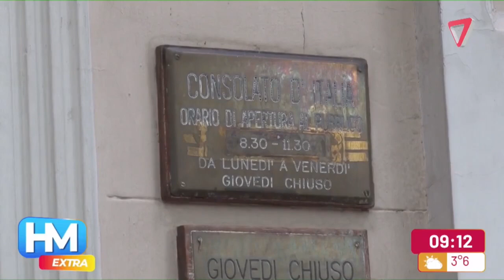Habrá más controles para los sudamericanos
A su vez, se tendrá en cuenta la documentación presentada.